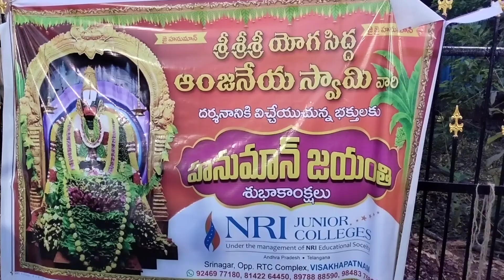హనుమాన్ జయంతి!! కంచరపాలెం!!!5 వ పట్టణ పోలీస్ స్టేషన్!! విశాఖపట్నంsrinupentakota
హనుమాన్ జయంతి!! కంచరపాలెం!!!5th పట్టణ పోలీస్ స్టేషన్!! విశాఖపట్నంsrinupentakota